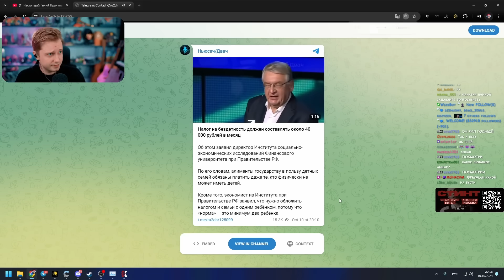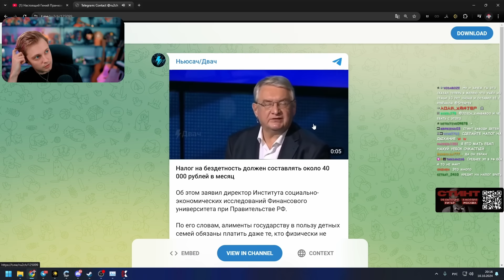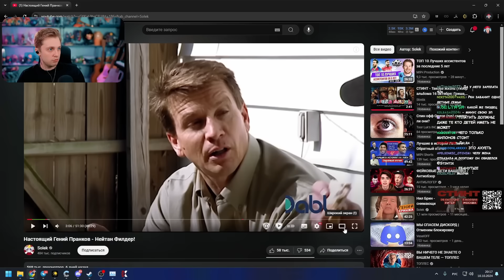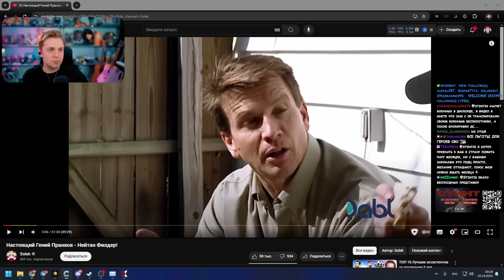СТИНТ В ШОКЕ с НАЛОГА НА БЕЗДЕТНОСТЬ // 40 000 РУБЛЕЙ В МЕСЯЦ за ОТСУТСТВИЕ ДЕТЕЙ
🎧 Трек в конце видео:
👉 СТИНТ, Матис - Я ночью плачу